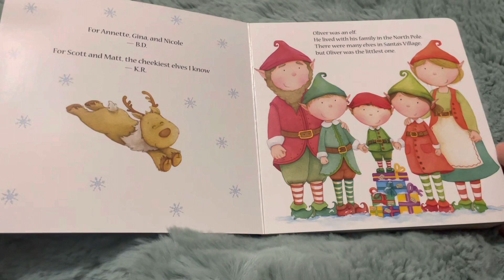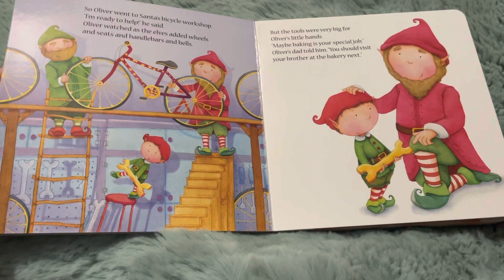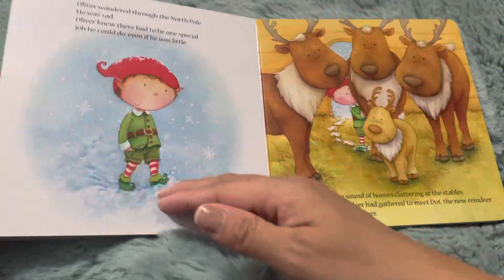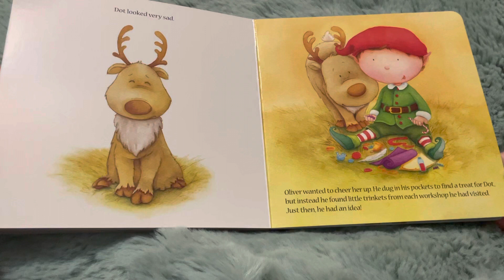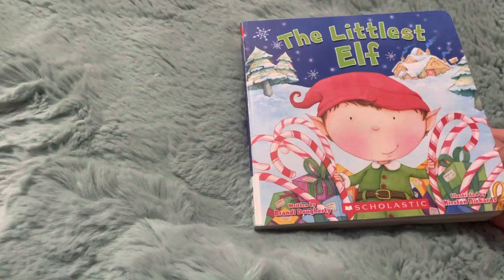The Littlest Elf | Read Aloud | Children's Book | Christmas Book